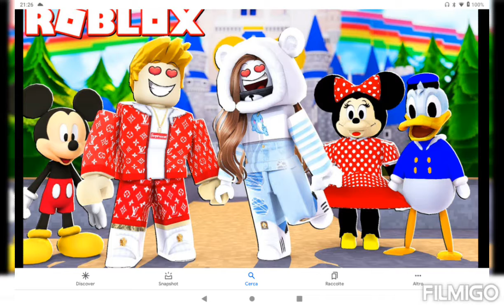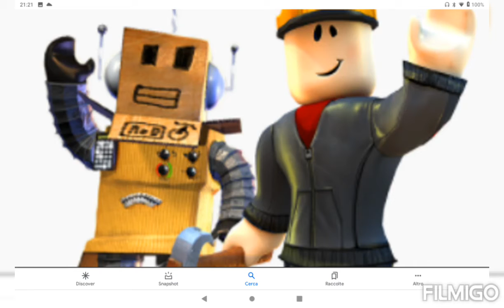VIDEO RANDOM NOVE! Roblox tribute! iscrivetevi al canale,forse? boh fa niente!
LASCIATE UN MILIONE DI ISCRIZIONI COME QUESTE PAROLE!
BUONA VISIONE!